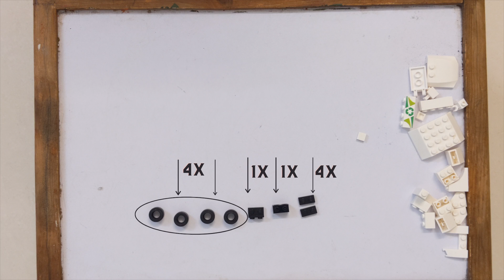World lego Day | Riddle Bhai EP #119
Happy World lego day!